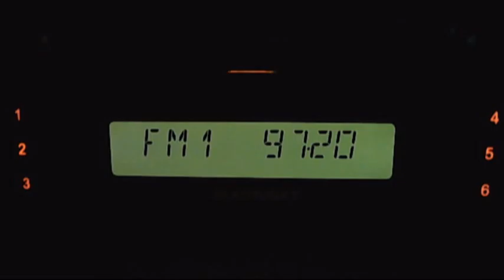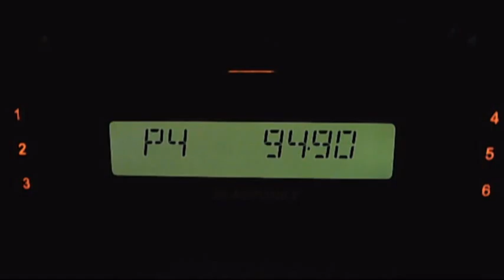troposcatters in mixt pol 17:48